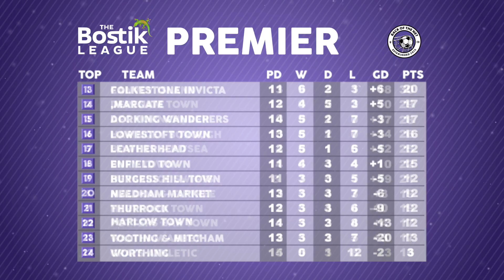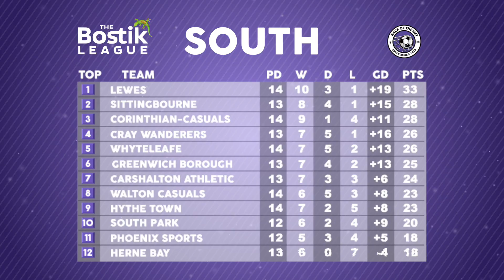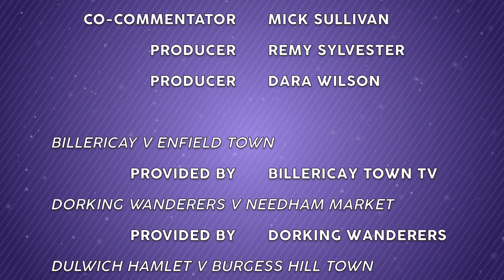The Bostik League Show - Ep 16: Whyteleafe v Greenwich Borough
Today's match focus comes from the Bostik Division One South. It was a top of the table clash as Whyteleafe hosted Greenwich Borough on a windy afternoon.

Matchday Sixteen:
Whyteleafe v Greenwich Borough

Billericay v Enfield
Provided by Billericay TV

Dorking Wanderers v Needham Market
Provided by Dorking Wanderers

Dulwich v Burgess Hill
Provided by Dulwich Hamlet TV

Staines v Leatherhead
Filmed by Will Stubley

Tonbridge Angels v Tooting & Mitcham
Provided by ANGELS VISION